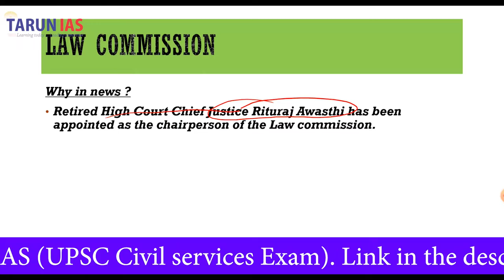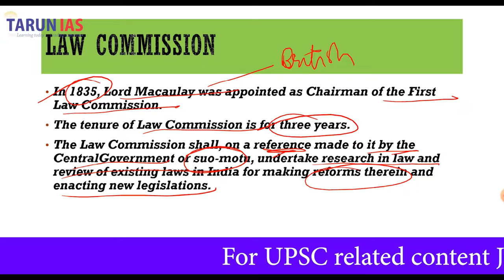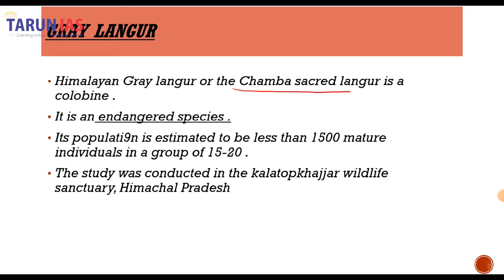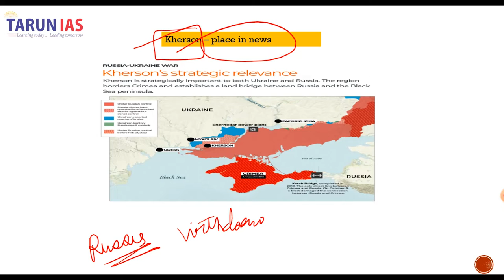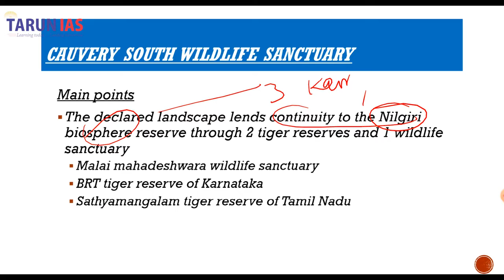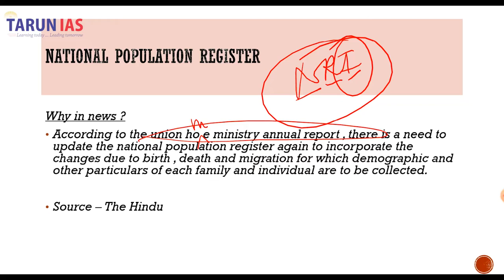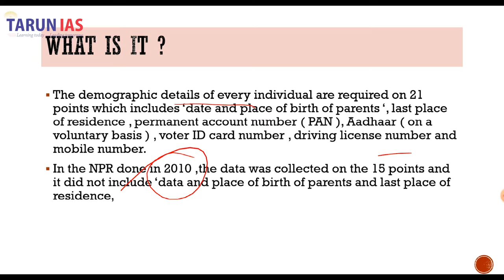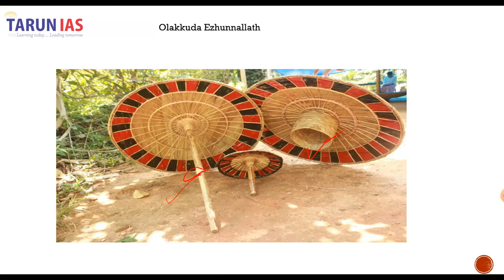LAW COMMISSION | GRAY LANGUR | KHERSON | UPSC Current Affair 12-11-2022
In this Video :

1. LAW COMMISSION
Retired High Court Chief Justice Rituraj Awasthi has been appointed as the
chairperson of the Law commission.

2. GRAY LANGUR
Difference in Altitude make a primate species in the same
Himalayan habitat choose between flowers and fruits as food
options.

3. KHERSON
Russian forces retreat from the Kherson

4. CAUVERY SOUTH WILDLIFE SANCTUARY
Recently, Tamil Nadu government has notified the Cauvery
south wildlife sanctuary, the 17th sanctuary in the state.

5. NATIONAL POPULATION REGISTER
According to the union ho e ministry annual report , there is a need to update
the national population register again to incorporate the changes due to birth, death and migration for which demographic and other particulars of each family and individual are to be collected.

6. OLAKKUDA EZHUNNALLATH
Falkland , an NGO and SK potakkad culture centre hosts the Olakkuda
Ezhunnallath at S.K Pottakkad culture centre in Kozhikode.